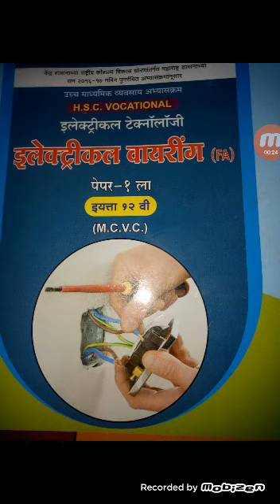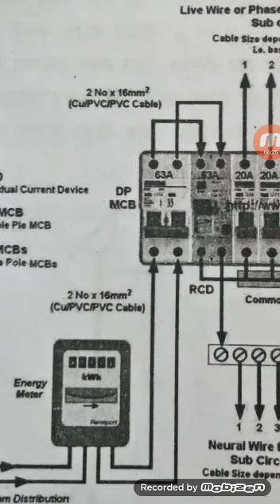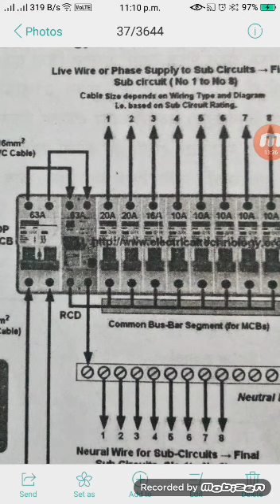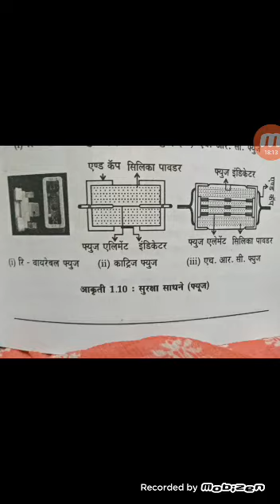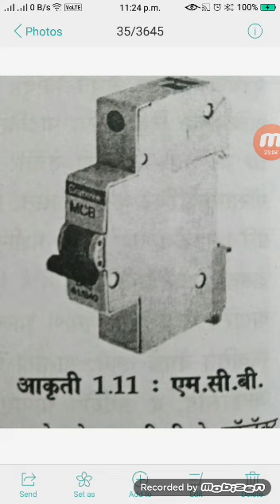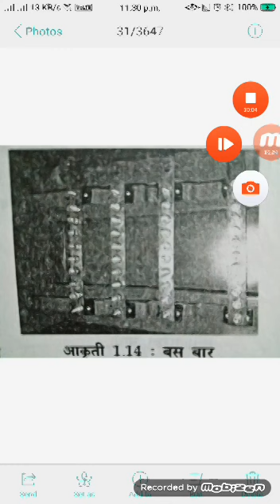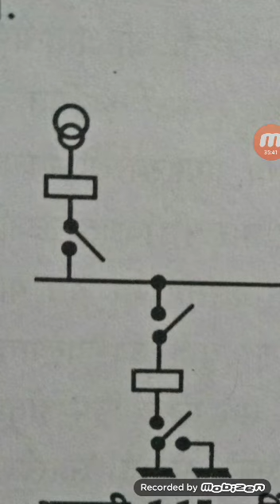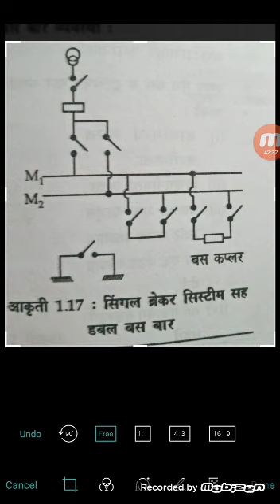22 June 2020 ET 12 th FA lesson 1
GTHS    Video from MSM